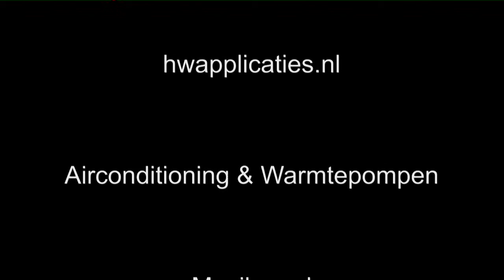Warmtepomp Particulier Maxilum Installeert Vakkundig, netjes en snel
Airconditioner en warmtepomp met dubbele binnenunit.